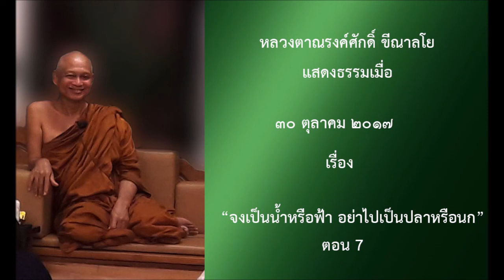171030B-1 จงเป็นน้ำหรือฟ้า อย่าไปเป็นปลาหรือนก ตอน 7 - หลวงตาณรงค์ศักดิ์ ขีณาลโย